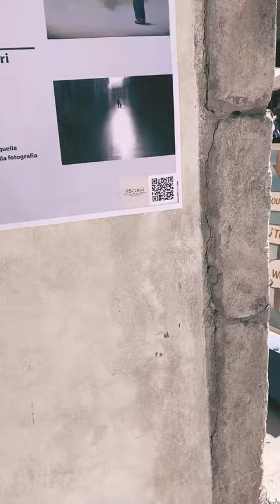Mostra collettiva Emanuele Garletti, Fabrizio Ferrari e Riccardo Muci